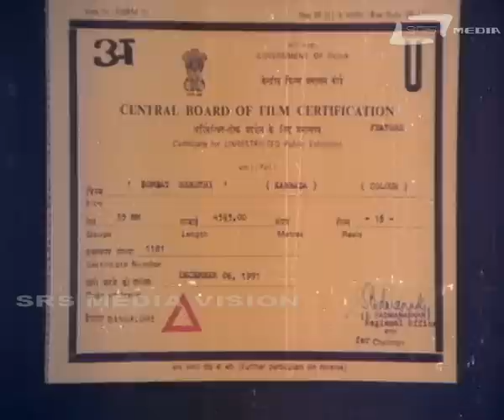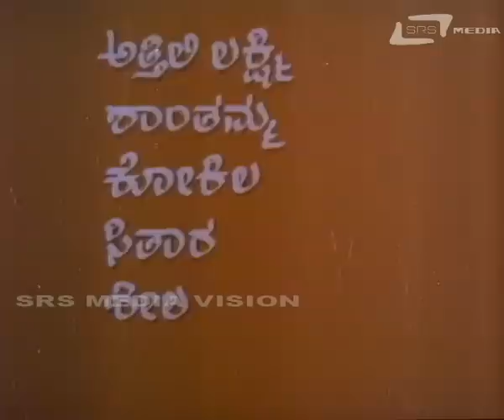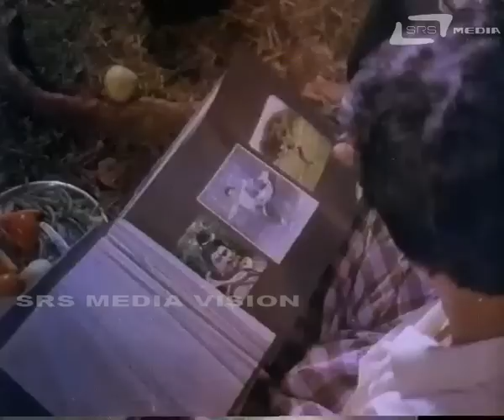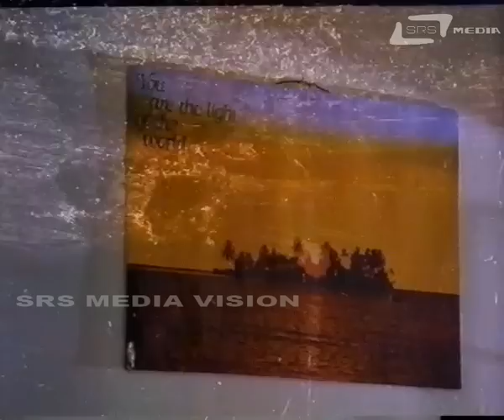Bombat Hendthi – ಬೊಂಬಾಟ್ ಹೆಂಡ್ತಿ| Kannada Full HD Movie | FEAT. Sridhar, Shruthi, Ramesh Bhat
Watch Sridhar playing lead role from the film Bombat Hendthi. Also staring Shruthi, Ramesh Bhat and Others.

Film: BOMBAT HENDTHI
Starcast: SRIDHAR, SHRUTHI, RAMESH BHAT
Director: P N RAMACHANDRA RAO
Producer: R SRIRAMULU
Banner: R S PRODUCTIONS
Release: 1992